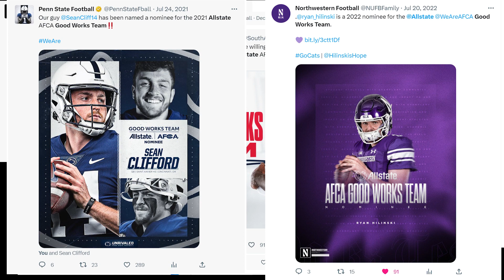Allstate AFCA Good Works Team Nominations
The American Football Coaches Association (AFCA) and Allstate are beginning the nomination process for the 32nd annual Allstate AFCA Good Works Team®.

This year, we are depending on you to nominate a deserving student-athlete, and possibly your head coach, who is worthy of this prestigious award and the extraordinary recognition opportunities that come with it.